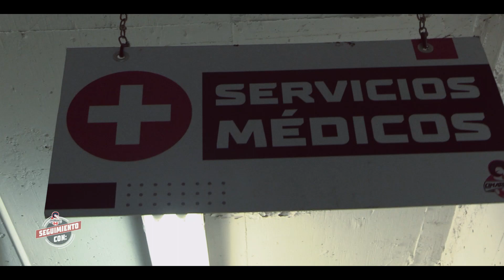SEGUIMIENTO CON:NETO MONREAL | Ep. 07 Temporada 02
ᴾʳᵒᵈᵘᶜᵗᵒ ᵖʳᵒᵈᵘᶜⁱᵈᵒ ᵖᵒʳ:
ᴶᵒᵉˡ ᴰᵉ ᴸᵃᵇʳᵃ